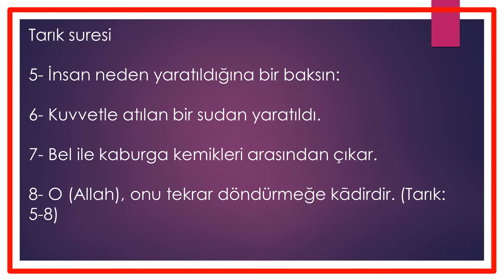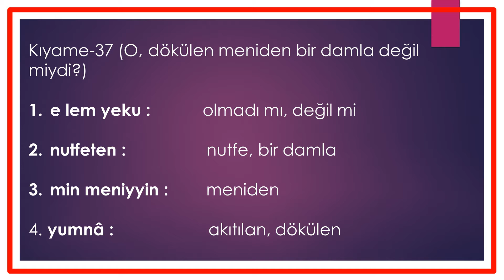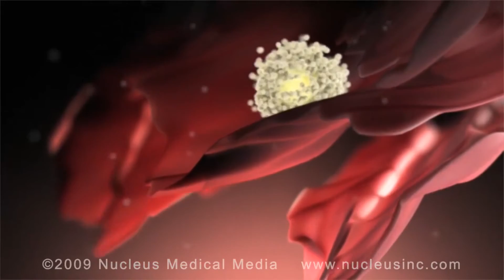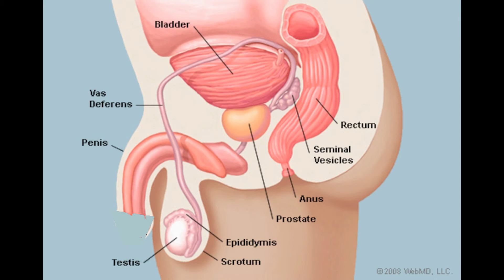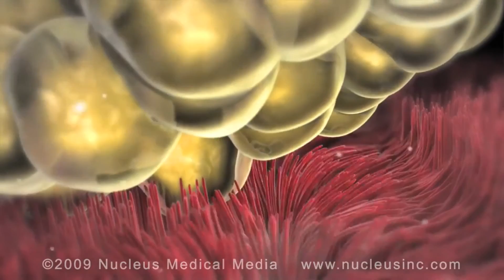Tarık 7 İnsan bel ile kaburgalar arasından atılan sıvıdanmı yaratıldı?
Tarık 7 ayetinde geçen insan bel ile kaburgalar arasından tazyikle atılan sudan yaratıldı ayetini açıkladım. Ayrıntılı bilgi web adresimde